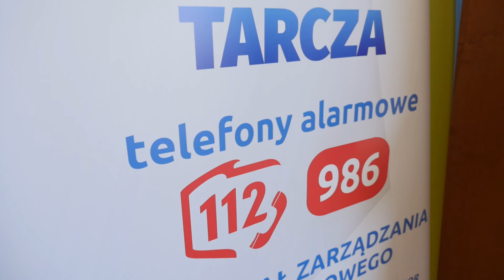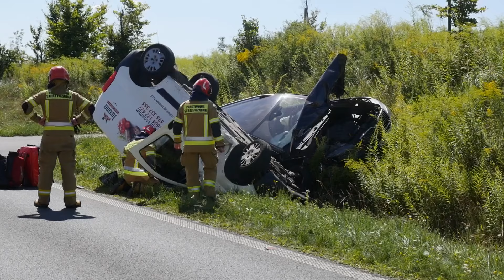Jaworexpress 07.08.2024 - Wiadomości telewizyjne